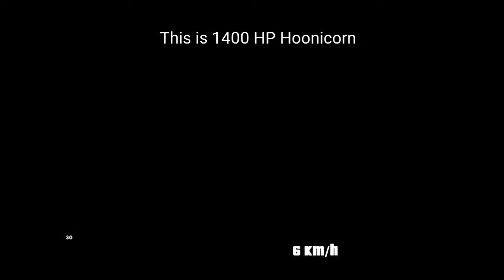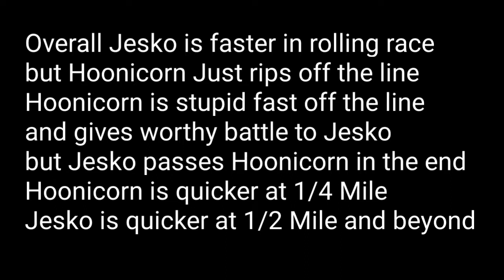Koenigsegg Jesko Vs Hoonicorn DRAG RACE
This race was requested by Random Forza Player YT
so today we're gonna see who can win
Jesko or Hoonicorn
this is really intense Hoonicorn had beaten Many tuned cars in drag race including Tesla Model S plaid
so can Hoonicorn beat jesko?
or jesko is gonna be fastest car ever?
let's see